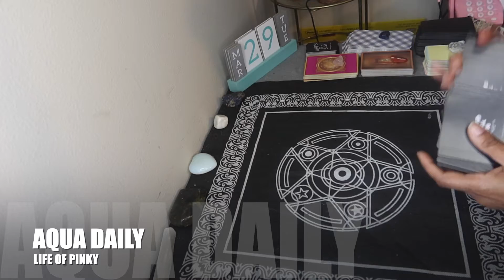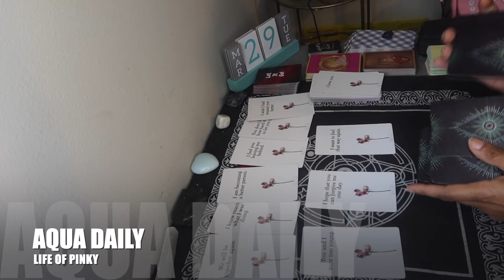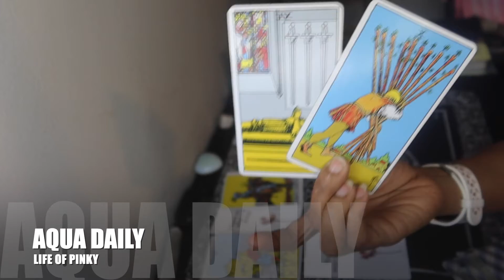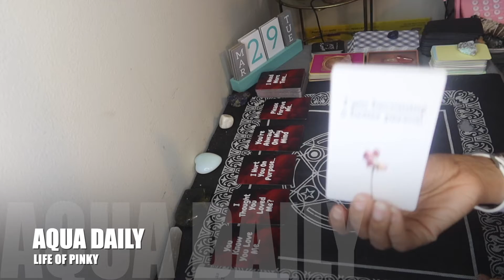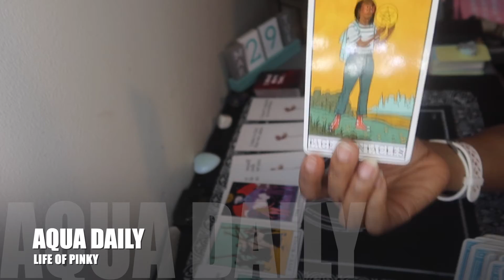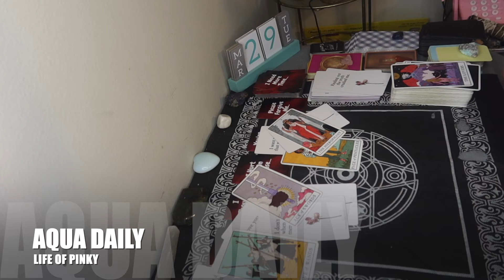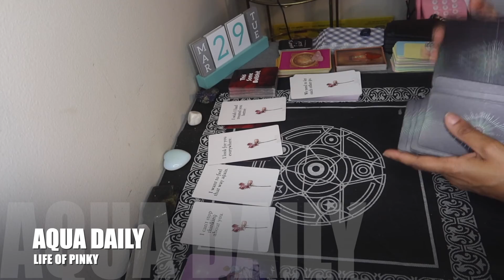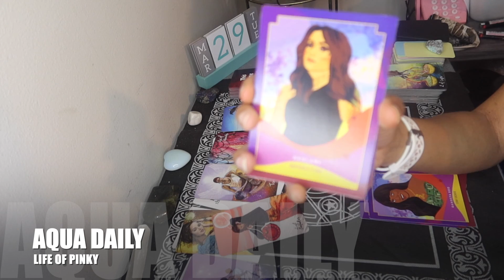AQUARIUS ♒️ | WHAT ARE THEY AFRAID TO TELL YOU ? (LIBRA-SAGITTARIUS) PT.2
Today's Video: AQUARIUS  ♒️ | WHAT ARE THEY AFRAID TO TELL YOU ? (LIBRA-SAGITTARIUS) PT.2

HEY HEY HEY AQUA GANNNGGG !!! WHAT ARE THEY SCARED TO TELL YOU CHIILLLEEE ??? THIS IS A GENERAL READING AND MAY NOT RESONATE WITH EVERYONE ! TAKE WHAT DOES AND LEAVE WHAT DOES NOT ! I LOVE YALL !!

TIMESTAMPS:
LIBRA: 1:16
SCORPIO:15:05
SAGITTARIUS: 30:21

ANNOUNCEMENTS !!